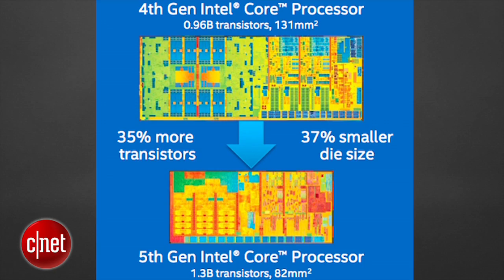The hefty price of keeping up with Moore's Law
CNET's Bridget Carey and Ben Fox Rubin discuss how Moore's Law sets the pace for all technology today and what can happen if a company doesn't keep up.